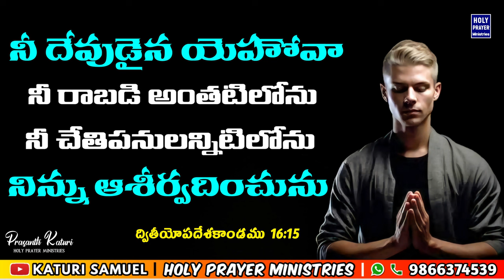Today's Promise 17.08.2024 || KATURI SAMUEL